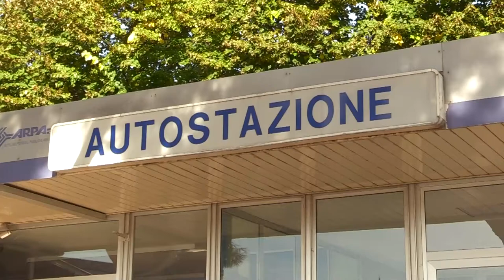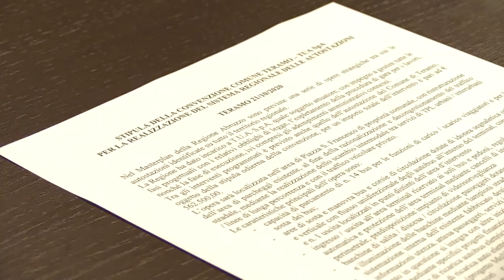Teramo. Nuova autostazione in sei mesi a piazzale San Francesco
Firmata oggi la convenzione tra Comune di Teramo e la società regionale Tua per la realizzazione di una moderna autostazione a Piazzale San Francesco. L'opera sarà finanziata con 562 mila euro del masterplan e sarà pronta entro sei mesi.